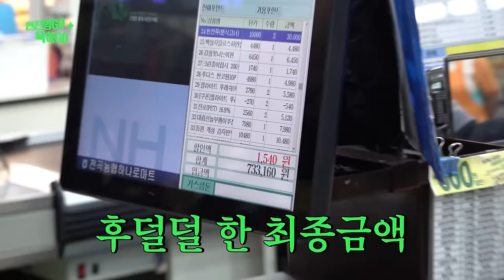[몰아보기] KCM&육중완&신해솔과 펼쳐지는 좌충우돌 캠핑 | 현진영GO 욱하GO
[캠핑은 핑계고 갑자기 음악방송(?)]

욱바라지들 좋.댓.구.알!
추석을 맞아 몰아보기를 준비했다구

방송에서 하지 못했던 이야기와 새로 온 게스트까지!
오늘 최초공개!
캠핑하다 갑자기 콘서트 하게된 좌충우돌 캠핑장
단짠단짠의 솔직 담백 토크쇼

📍 수
“숲속의 쉼터 키즈 캠핑장”
신해솔 부모님께 진심으로 감사드립니다.

제작 : (인트로덕션) 타르타르 스튜디오